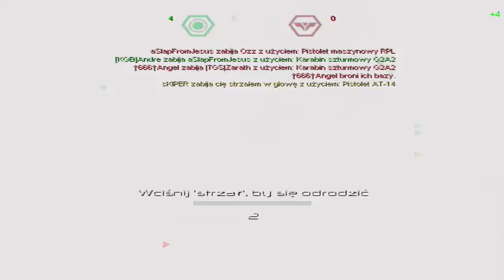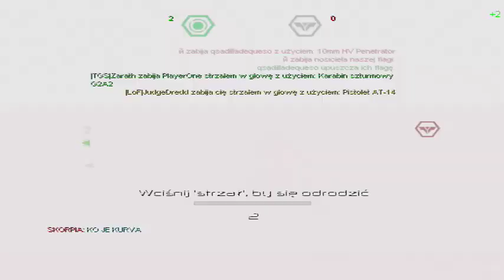GoLfY3003 LiveStream FEAR Combat 02-09-2019